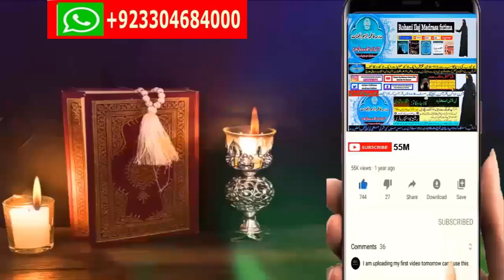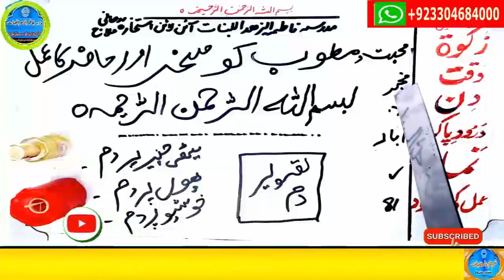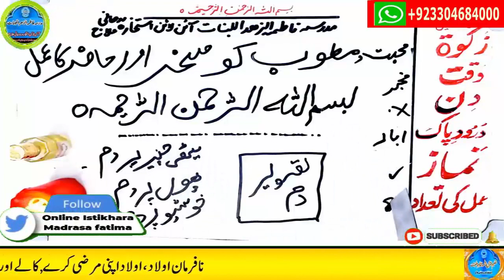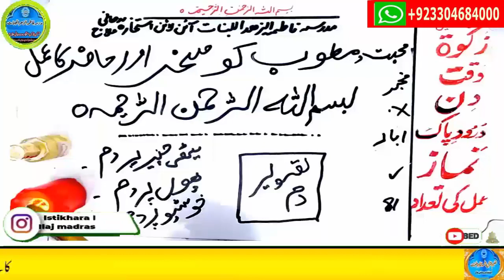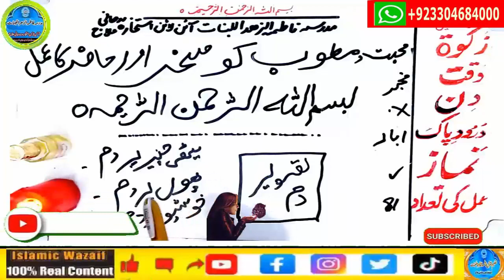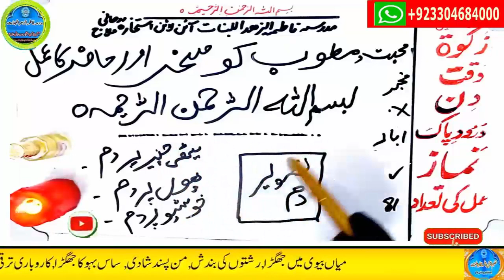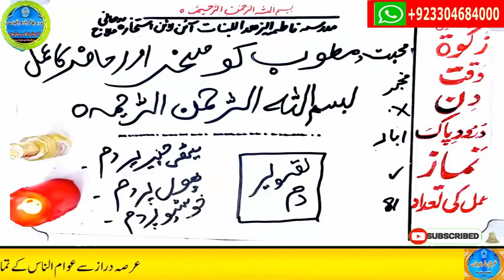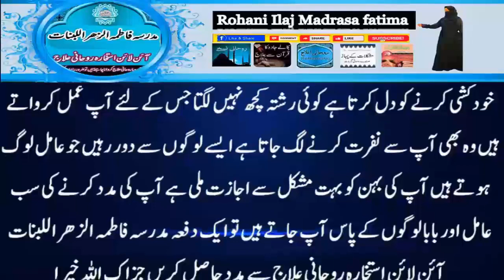mohabbat ka wazifa, wazifa for love, love marriage, mohabbat ka wazifa aag jesa, mohabbat ka taweez